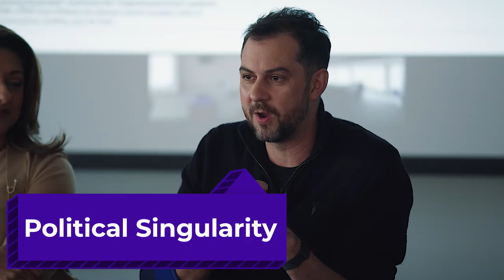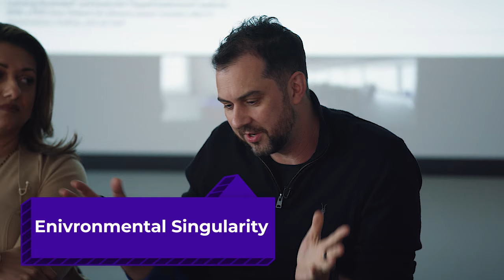PESTEL Framework - Daniel Hulme's 6 Singularities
Explore AI on the Edge with Daniel Hulme!

Catch a glimpse of the future as Daniel Hulme, CEO at Satalia and Chief AI Officer at WPP, discusses the concept of 'Singularity' at our Spring AI Masterclass 2024. Learn about the six 'Singularities' that could redefine our political, social, environmental, and technological landscapes within the coming 30 years.

📅 Looking Ahead: Join Our Next Cohort on October 4-6 at the Fall AI Masterclass 2024. Equip yourself with the knowledge to navigate effectively these transformative times.